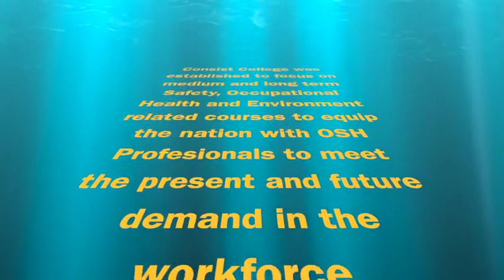About Consist College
A career with unlimited opportunities.